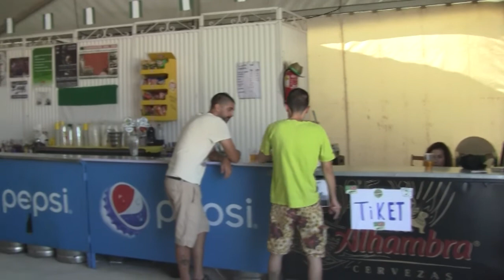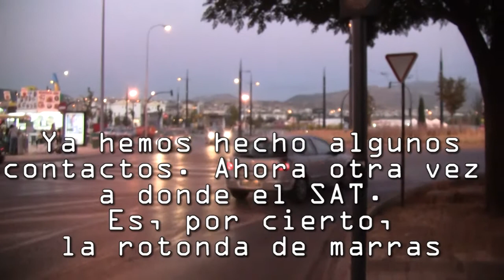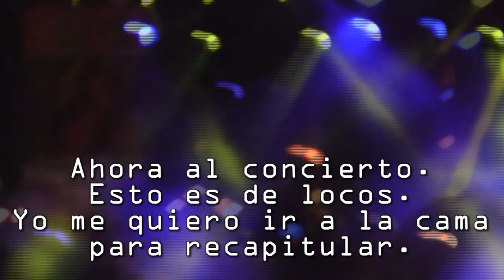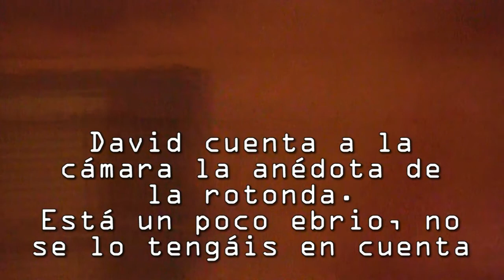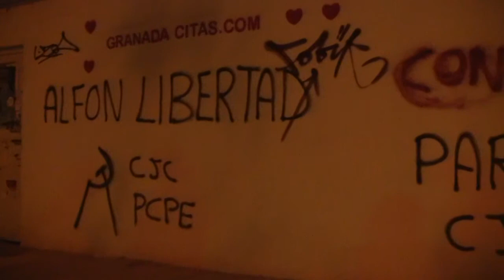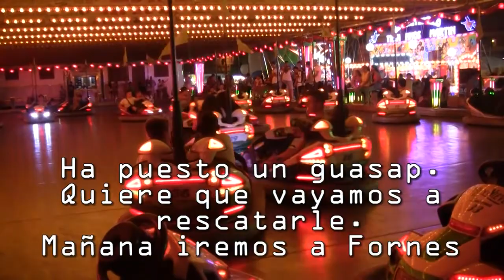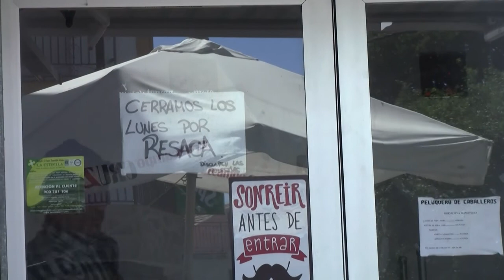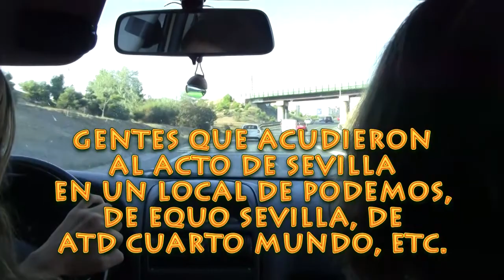Mi semana Andaluza con David y Marta 2